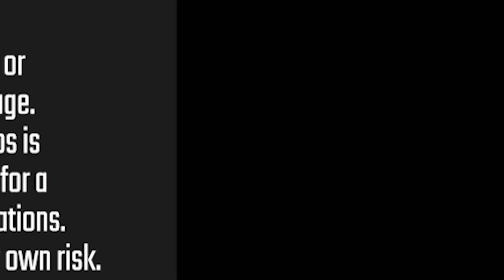Understanding Gate Valves: Rising vs Non-Rising Stems - Weekly Boiler Tips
Join us as we delve into the world of gate valves, comparing the two primary stem types: non-rising and rising. Learn how to identify which type you're working with and why it matters for your system!

We offer nationwide boiler rental. Get a quote within an hour!

You should not attempt any boiler repair or modification without first consulting with a licensed contractor and the manufacturer.  Ware Boilers does not warrant the accuracy, completeness, or usefulness of information available on this YouTube page.  Nothing contained in or provided in any of Ware Boilers’ videos is intended to constitute advice or to serve as a substitute for a licensed contractor’s inspection or manufacturer specifications.  Any reliance you place on such information is strictly at your own risk.